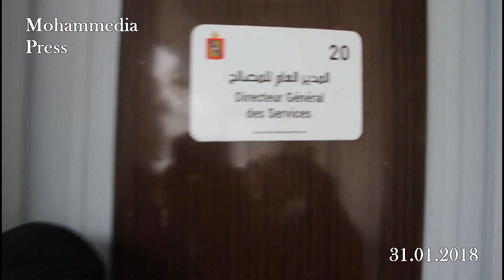وقفة احتجاجية حاشدة لموظفات وموظفي جماعة المحمدية داخل المجلس البلدي